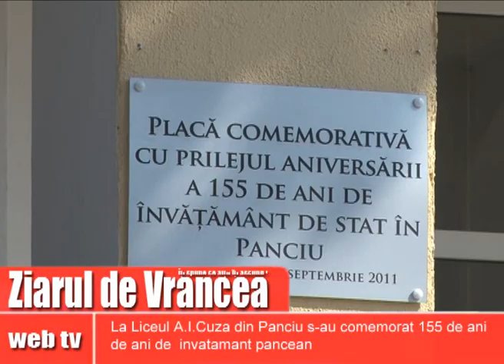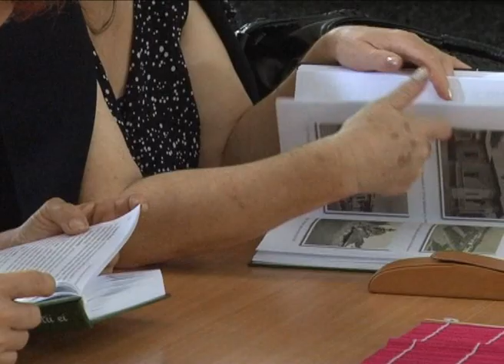Eveniment la Panciu.wmv